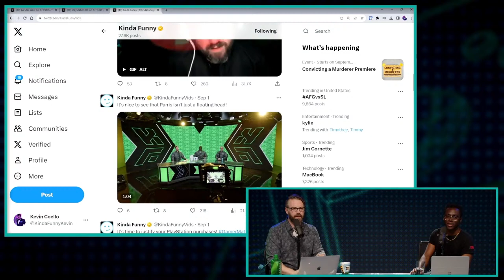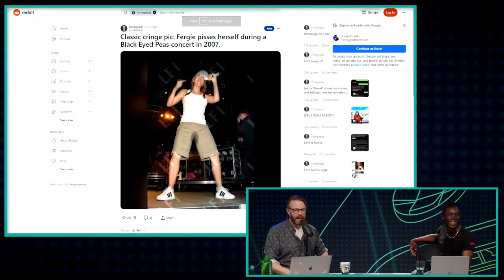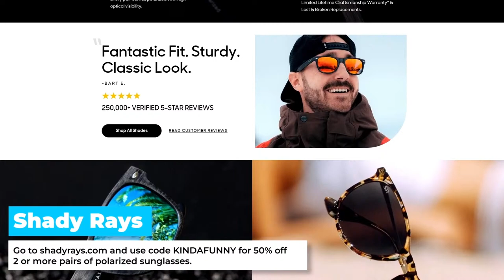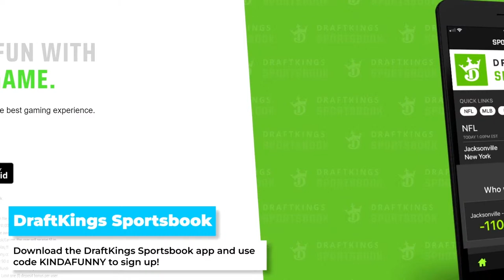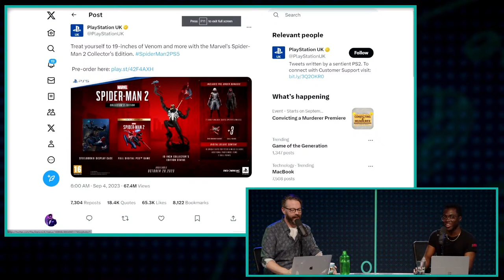Greg’s Beaten Starfield How Many Times?! - Kinda Funny Games Daily 09.05.23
Download the DraftKings Sportsbook app and use code KINDAFUNNY to sign up! New customers can take home $200 in bonus bets instantly just for betting $5.

Gambling problem? In New York, call
877-8-HOPENY or text HOPENY (467369). On behalf of Boot Hill Casino & Resort (KS). 21 plus age varies by jurisdiction. Void in Ontario. for eligibility, terms and responsible gaming resources. Bonus bets expire seven days after issuance. Eligibility and deposit restrictions apply.

We’re here to talk video game news!

Time Stamps:
00:00:00 - Start
00:21:41 - Housekeeping
 - The Starfield content continues! Of course, last week we had our Gamescast review, Xcast, 48 hour stream, and more including tik toks all about Starfield. This week, every day after KFGD we’re streaming the game with Mike, Andy, Greg and Gary; but today Roger kicks it off!
 - Don’t let Starfield distract you from the fact that we released a must watch episode of PS I Love You XOXO where we do Gamer Math and help audience members justify their PlayStation purchase decisions. That’s on Youtube.com/KindaFunnyGames
    - A new Kinda Funny Next Gen Podcast is up right now featuring a big reveal from Barrett Courtney.
00:25:17 - Final Fantasy 16 is Getting Two Paid DLCs and a Free Update - Wesley Leblanc @ Game Informer
00:41:17 - SAG-AFTRA to vote on potential strike for video game actors - James Batchelor @ GiBiz
00:50:41 - We’re getting a Stray movie - Nick Romano @ EW
00:55:07 - Alone In The Dark gets Delayed Until January Because October Has Too Many Monsters - Jason Fanelli @ Gamespot
00:57:17 - Jedi Survivor gets another patch
01:00:37 - Out Today
01:02:47 - You‘re Wrong
Tomorrow’s Hosts: Bless and Tim